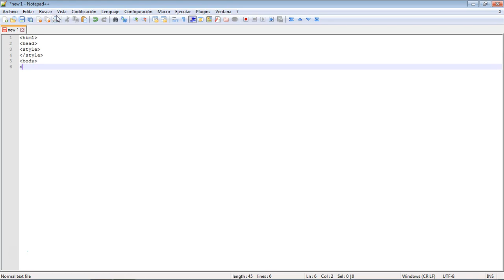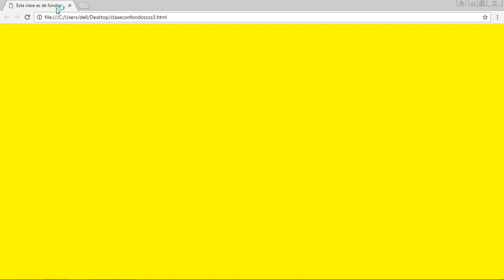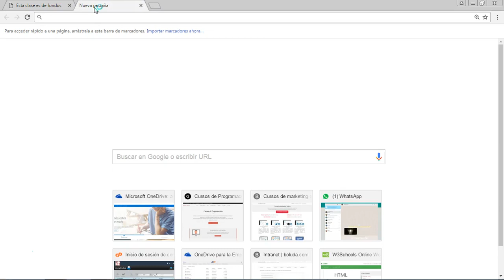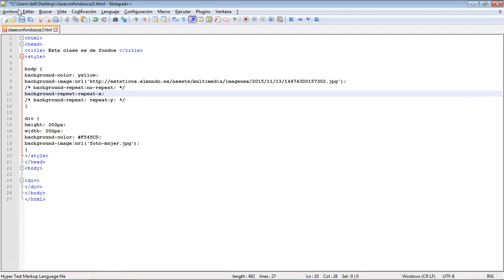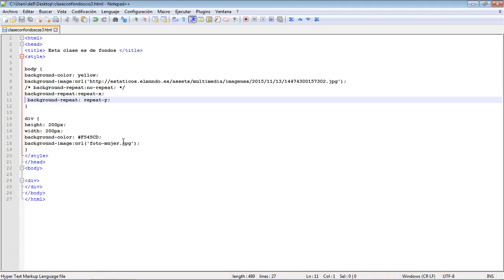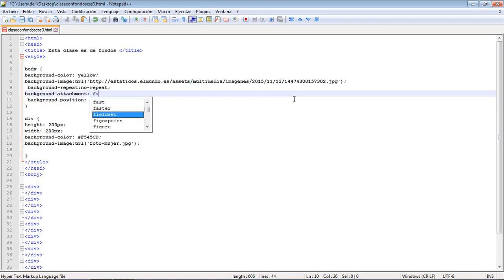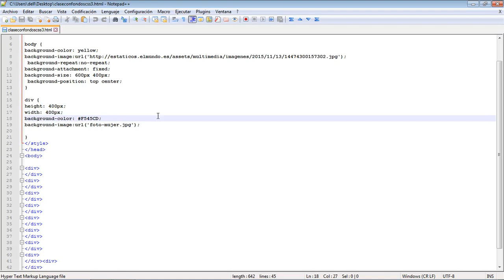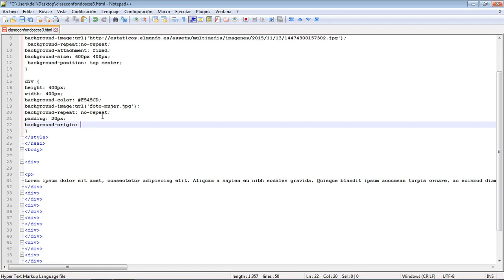CURSO de CSS Clase 03: PROPIEDADES FONDO - created by ABATIC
En la clase anterior, vimos como formatear texto, viendo a través de los colores el resultado. En esta ocasión, aprenderemos a formatear uno de los elementos más importantes en una página web; el fondo.

A lo largo de esta clase, conoceremos cuáles son las posibilidades que tenemos a la hora de dar formato al fondo de nuestra página web.